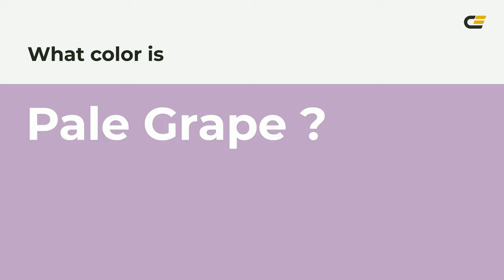Pale Grape color c0a2c7 hex color - Violet color - Cool color c0a2c7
What color is Pale Grape ? c0a2c7 hex color - Violet color - Cool color c0a2c7

Hex c0a2c7 Color Code is also known as Pale Grape color.

Hex c0a2c7 Color code in RGB color code model is created after adding 75.29% red color, 63.53% green color and 78.04% blue color.
Hex c0a2c7 Color code in CMYK color (process color) code model is generated after subtraction of 3% cyan, 18% magenta, 0% yellow and 21% black.